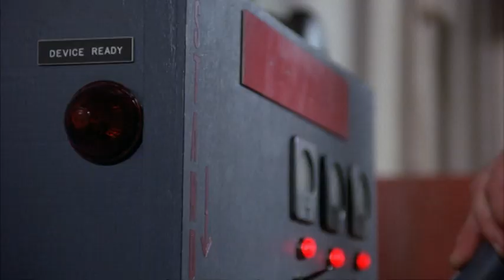Reed Birney on "Crimewave"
Leading Man:
Interview with actor Reed Birney on his contribution in "Crimewave" (1985) directed by Sam Raimi.